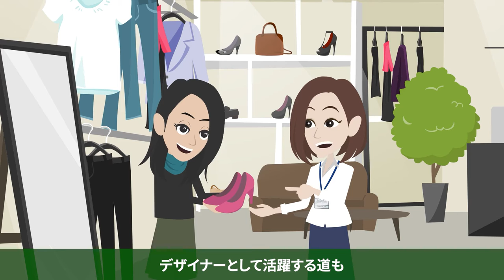【職業紹介】ファッションデザイナーってどんなお仕事？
意外と知らないファッション業界の「仕事内容」をアニメで解説！
業界に興味がある方は進路研究の参考にご覧ください♪

ｰｰｰｰｰｰｰｰｰｰｰｰｰｰｰｰｰｰｰｰｰｰｰｰｰｰｰｰｰｰｰｰｰｰｰｰｰｰｰｰｰｰ

国際トータルファッション専門学校（通称：NITF）は
新潟県唯一の服飾専門学校🧵✂️👗

【目指せる職業】
ファッションデザイナー、ドレスデザイナー、スタイリスト、
ブライダルスタイリスト、ショップスタッフ、プレス、バイヤー、
パタンナー、ブランドプロデューサー、ショップオーナーなど

服が好き！おしゃれが好き！ものづくりが好き！
そんな「好き」を仕事に✍️
ファッションをゼロから学べる学校です！